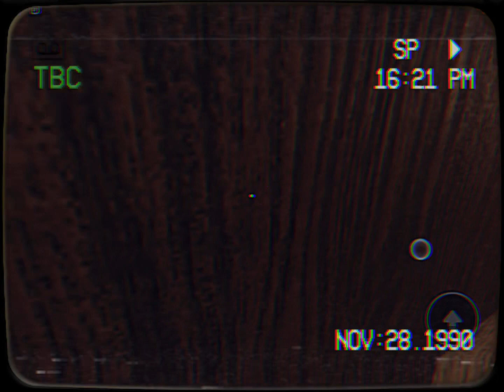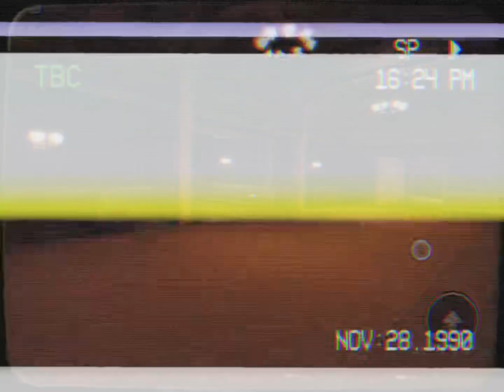Caught A-60 vhs mode